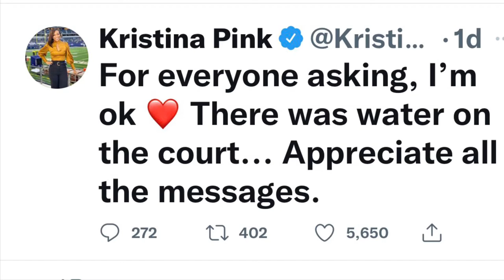Kristina Pink Nasty Slip And Fall ( But Back At Work )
Sideline reporter Kristina Pink slips and falls. @foxsports @laclippers @RonnieCsports @nbaonespn @filmreel164 @pinoybasketballph2795